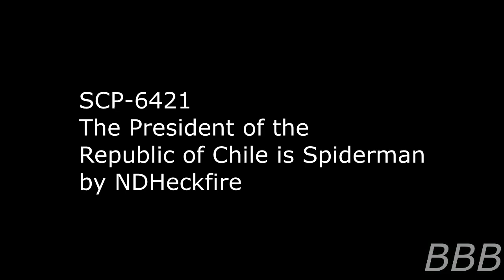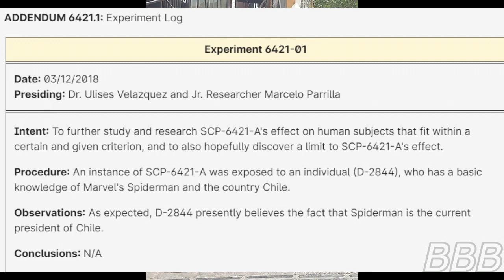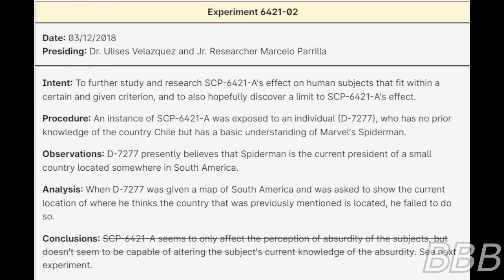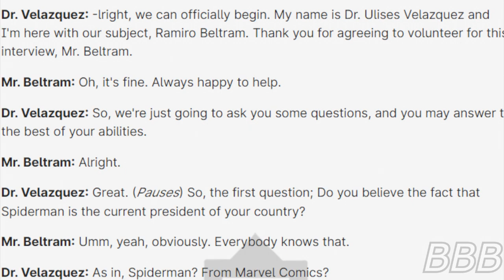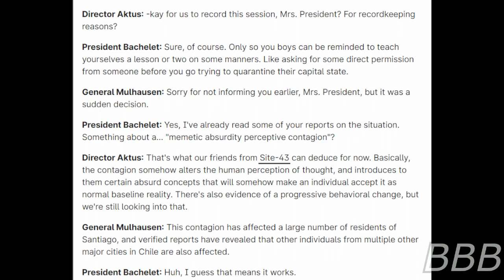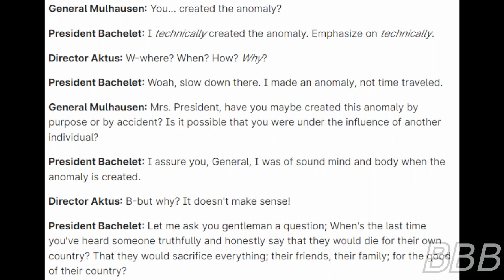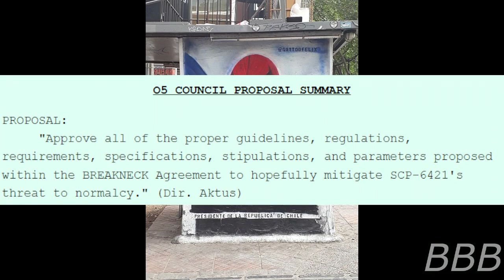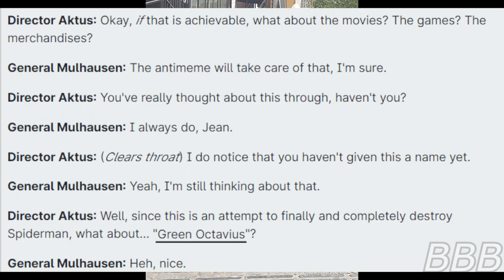SCP 6421 The President of the Republic of Chile is Spiderman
SCP-6421 is a memetic anomaly caused by depictions of Spiderman found in Chile that causes Chilean citizens who see them to think Spiderman is their President and be more patriotic in the process, while tourists will just think Spiderman is the President of Chile.